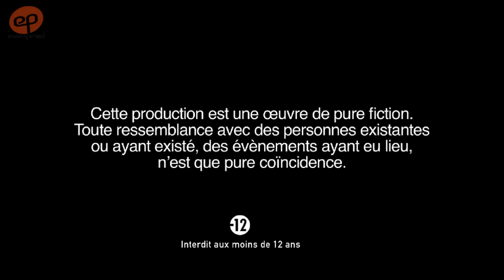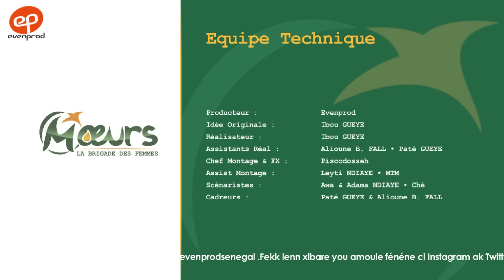MOEURS, la Brigade des Femmes - saison 1 - épisode 4 ** VOSTFR **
Titre de l'épisode : naan neubbou mandi feeñ  - 2ème partie
Découvrez le 4ème épisode de la nouvelle série d'EvenProd : MOEURS, la Brigade des Femmes.

Réalisé par Ibou Gueye (Sénégal, mai 2019)